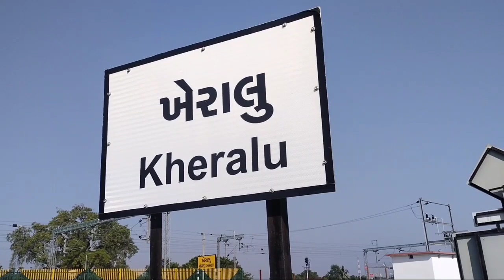ખેરાલુ માં ગેસ ગોડાઉન પાછળ સીમ વિસ્તારમાં ઘાયલ સાપની સારવાર કરાઈ